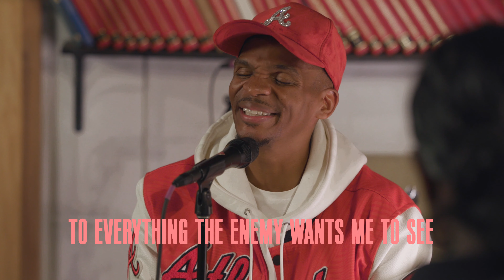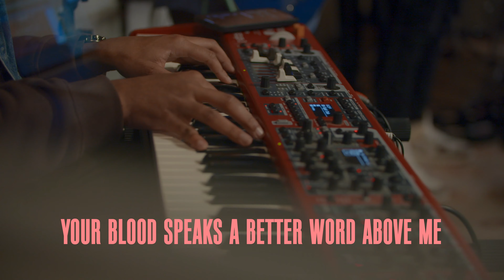Breaker Of Chains | Pure Mosaic Collective | Official Lyric Video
SHEALY's "Breaker of Chains" Lyric Video.

Video produced by @sojourner_films